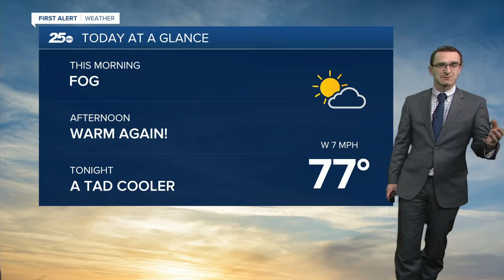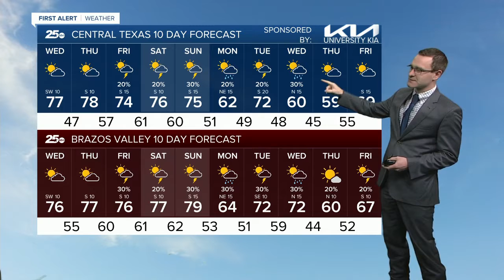First Alert 25 Weather